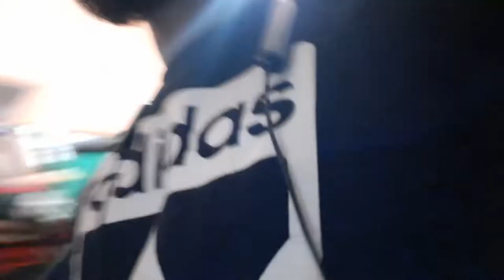Ghar Me Election Ko Lekr Controversy Ho Gaye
Ghar Me Election Ko Lekr Controversy  Ho Gaye || ‎@MM Vlog & Dance

VLOG #46